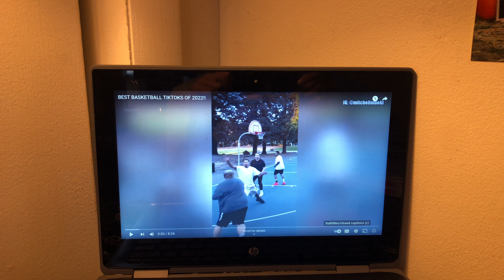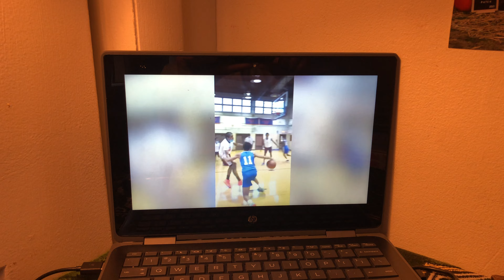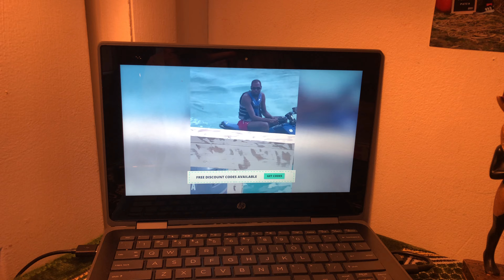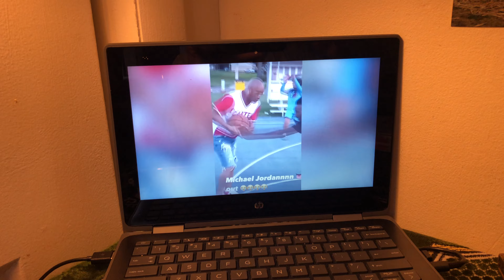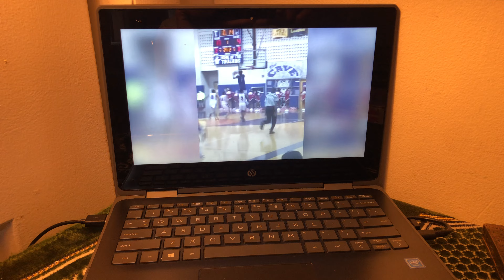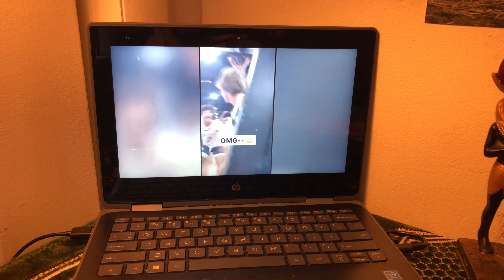October 23, 2022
Best Basketball TikTok"s of 2022